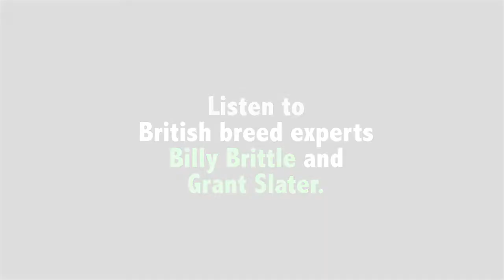Sneak Peak: Coming Up in the Winter/Spring 2015 issue of Modern Molosser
Well-known British fanciers Billy Brittle and Grant Slater discuss the correct bite for the Bullmastiff. Here more of this wide-ranging interview in the upcoming issue of our newly launched Modern Molosser magazine app